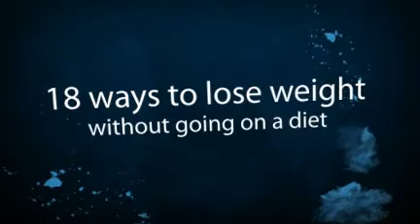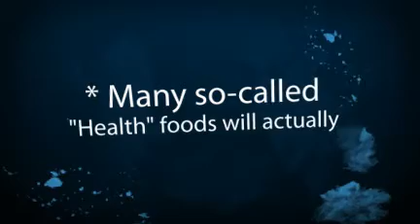18 ways to lose weight without going on a diet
* Choose egg whites and egg substitutes; Canadian  bacon is better than regular bacon
* Cut the cheese; use mustard in place of mayonnaise;
* At snacks eat apple instead of potato chips
* Smaller frequent meals will balance the glucose levels
* Wholegrain in place of white bread or rice and cereals will provide fibre
* Non fat salad dressing instead of the Caesar salad
* Check alcohol intake
* At work take exercise break

* 97% of all Diets are doomed to failure.